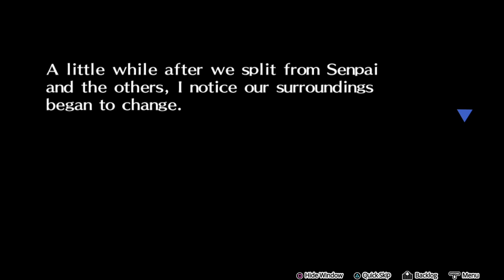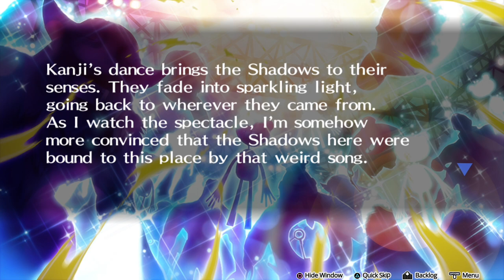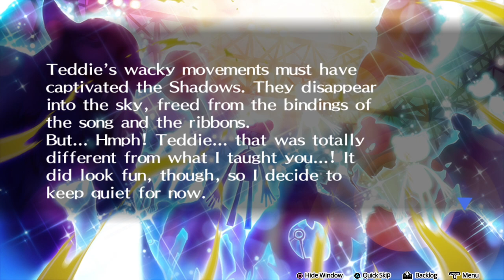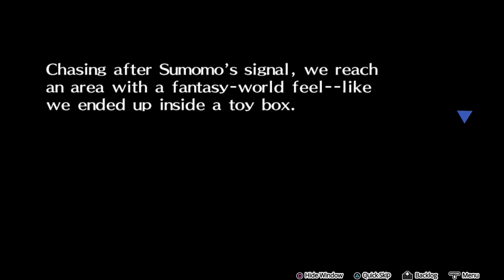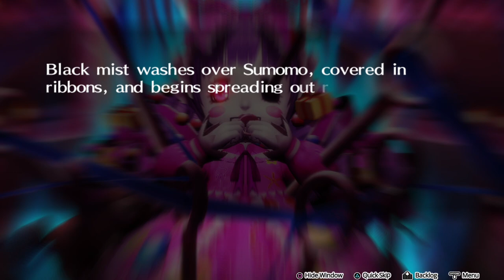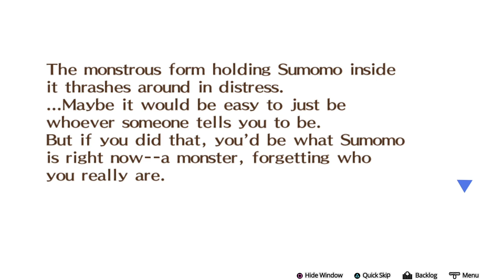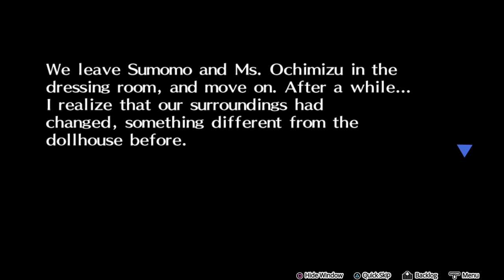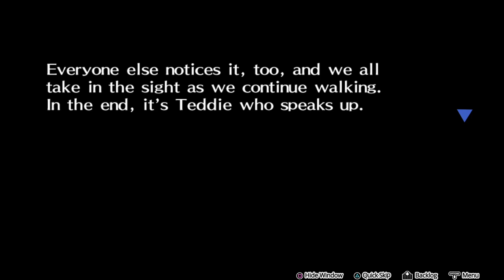A LA PRIMERA | PERSONA 4 DANCING ALL NIGHT - PARTE 4